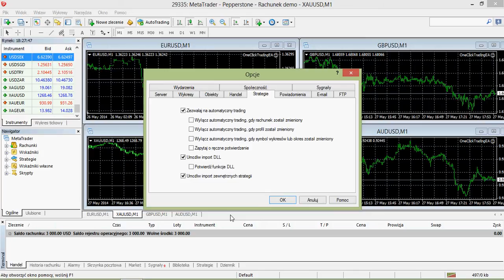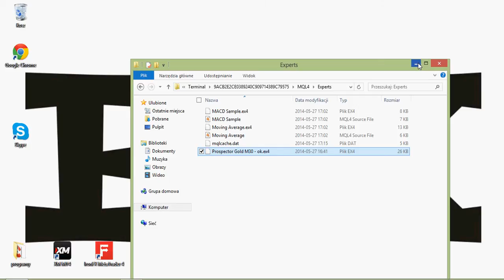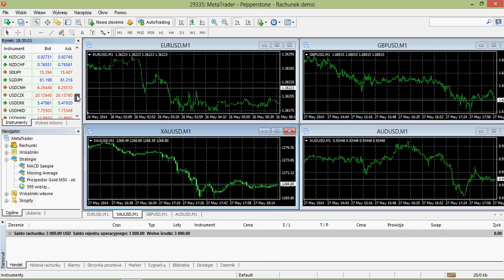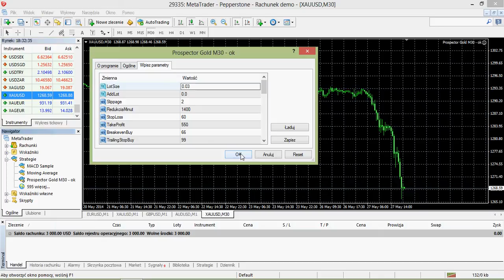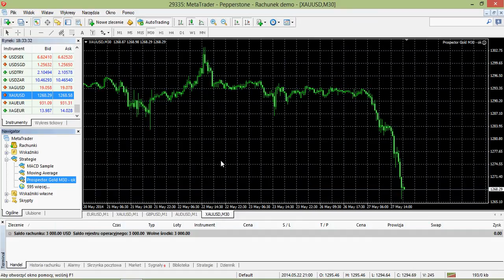Jak zainstalować robota na platformie MT4